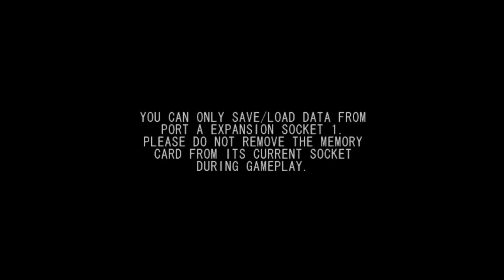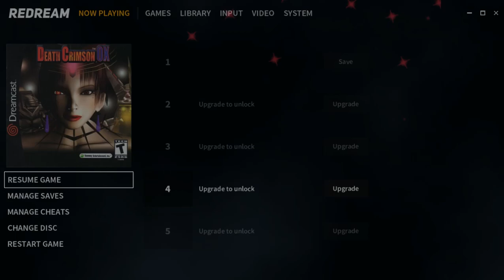Death Crimson OX